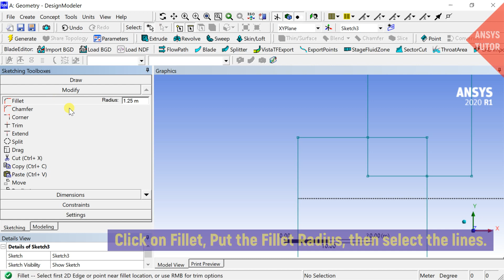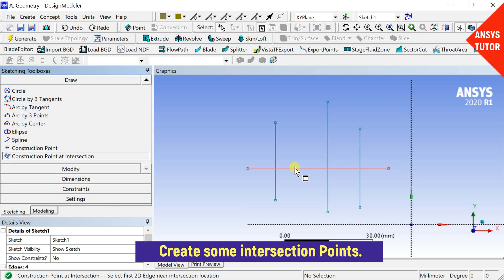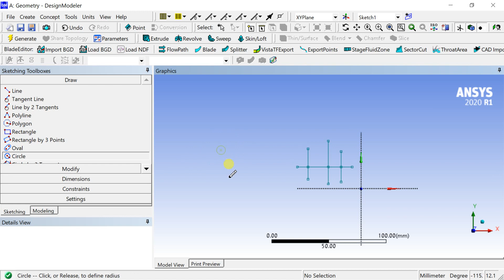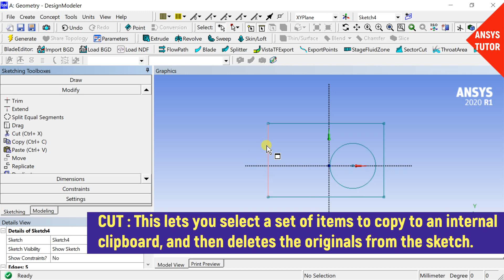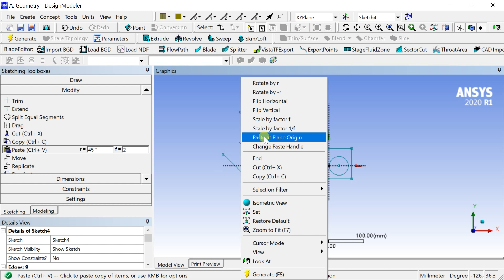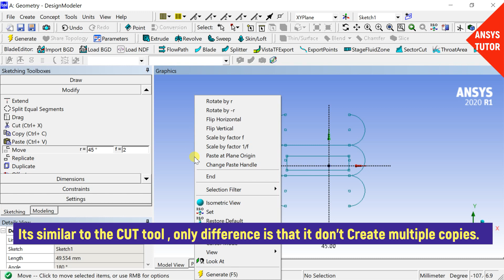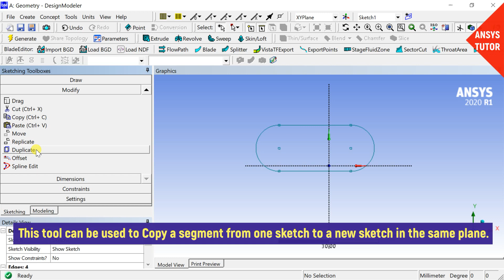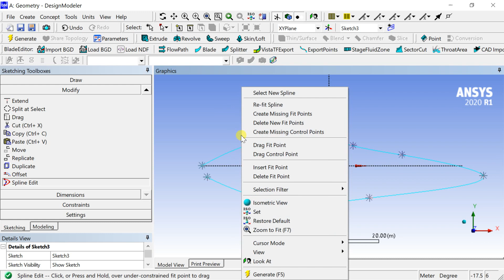ANSYS Tutorial | Basic Sketch Tools in ANSYS Design Modeler | ANSYS Sketching Tutorial -2 | ANSYS 20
All the basic tools in ANSYS Sketching has been shown in this tutorial. This tutorial is recommended for a beginner to understand the very basics of creating a geometry in ANSYS Design Modeler.

What would you learn from this tutorial part 2?
👉How to Add Fillet to the Sketch in ANSYS ?
👉How to Add Chamfer to the Sketch in ANSYS ?
👉How to Create a Corner in the Sketch in ANSYS ?
👉How to Trim in the Sketch in ANSYS ?
👉How to Extend a line in the Sketch in ANSYS ?
👉How to Split a line into multiple lines in ANSYS ?
👉How to Move the lines in the Sketch using Drag Tool in ANSYS ?
👉How to Cut & Paste a Segment in the Sketch in ANSYS ?
👉How to Copy & Paste a Segment in the Sketch in ANSYS ?
👉How to MOVE a Segment in the Sketch in ANSYS ?
👉How to Replicate a Segment in the Sketch in ANSYS ?
👉How to Duplicate a Segment into another Sketch in ANSYS ?
👉How to Create a Spline in the Sketch in ANSYS ?

0:00 Introduction
0:06 Welcome to ANSYS TUTOR
0:12 Add Fillet to the Sketch?
0:45 Add Chamfer to the Sketch?
1:05 Create a Corner in the Sketch?
1:20 Trim in the Sketch?
1:35 Extend a line in the Sketch?
1:56 Split a line into multiple lines?
5:07 Move the lines in the Sketch using Drag Tool ?
5:50 Cut & Paste a Segment in the Sketch ?
7:55 Copy & Paste a Segment in the Sketch ?
9:11 MOVE a Segment in the Sketch ?
10:06 Replicate a Segment in the Sketch ?
10:55 Duplicate a Segment into another Sketch ?
12:19 Create a Spline in the Sketch ?